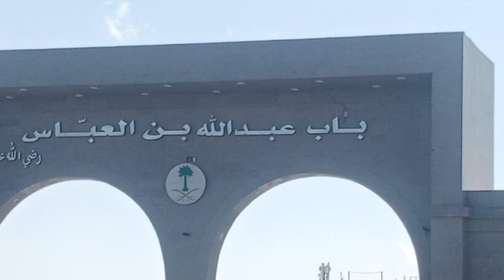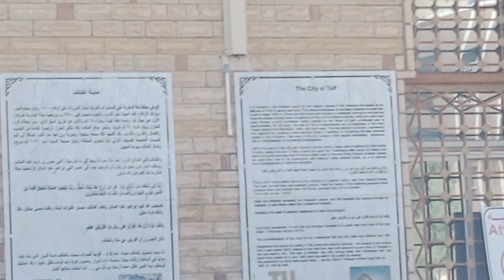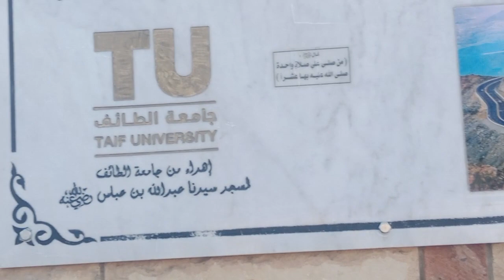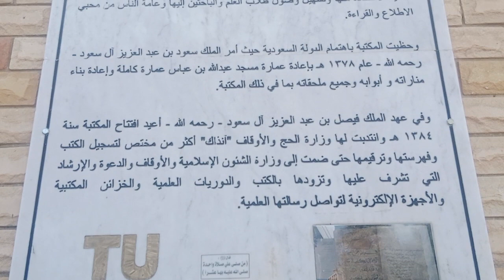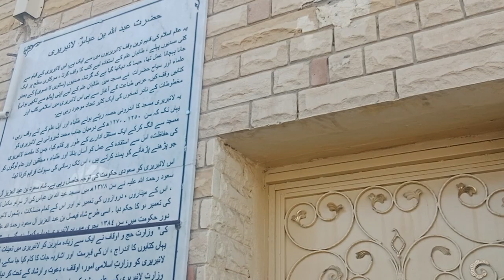طائف میں زیارات روحانی سکون مل گیا سبحان اللّٰہ ماشاء اللہ